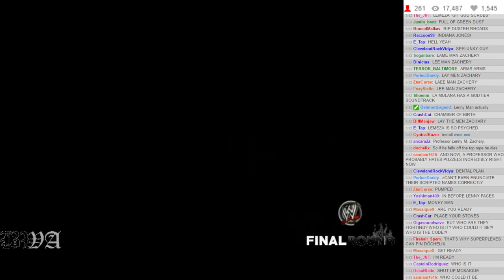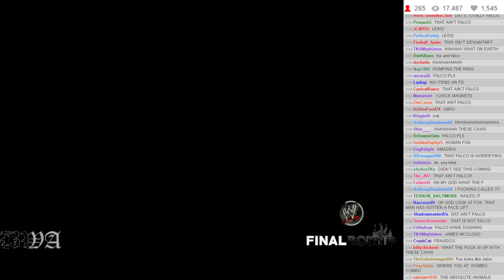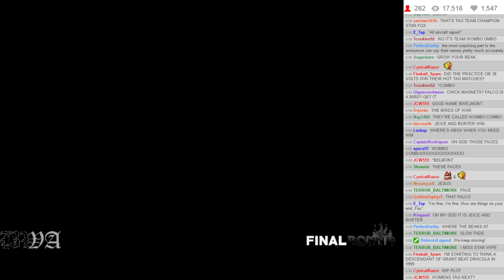BWA FINAL ROUND - 13: BWA Men's Tag Team Championship Match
Julius and Lemeza vs. Wombo Combo